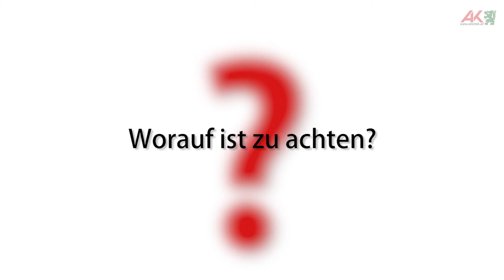Wiedereinstieg nach der Karenz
Was ist zu beachten, um nach der Karenz wieder in den Job einzusteigen? Und wie siehts aus, wenn ich den Anspruch auf Elternteilzeit geltend machen will? AK-Frauenexpertin Bernadette Pöcheim gibt im folgenden Video Auskunft zu den wichtigsten Fragen.